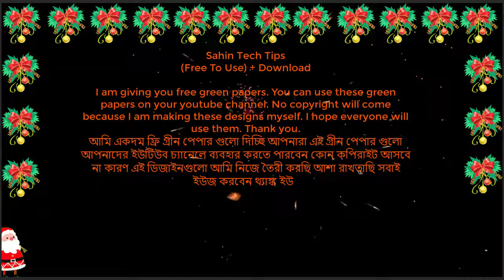Christmas SUBSCRIBE || intro Free YouTube Green Video || Green Screen Subscribe Button Animated Top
(Free To Use) + Download

I am giving you free green papers. You can use these green papers on your youtube channel. No copyright will come because I am making these designs myself. I hope everyone will use them. Thank you.
আমি একদম ফ্রি গ্রীন পেপার গুলো দিচ্ছি আপনারা এই গ্রীন পেপার গুলো আপনাদের ইউটিউব চ্যানেলে ব্যবহার করতে পারবেন কোন কপিরাইট আসবে না কারণ এই ডিজাইনগুলো আমি নিজে তৈরী করছি আশা রাখতাছি সবাই ইউজ করবেন থ্যাঙ্ক ইউ

Sahin Tech Tips is technology,-based Youtube channel in Bangla tutorial It mainly uploads all types of tech tutorial tech updates youtube tips and guide, mobile tips and settings android apps review unboxing and review in Bengali subscribe and stay with us